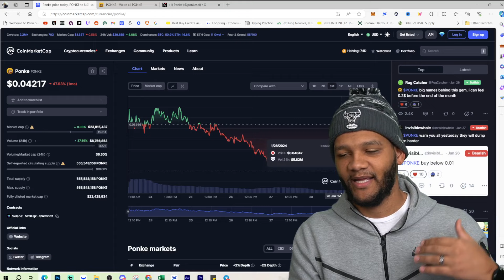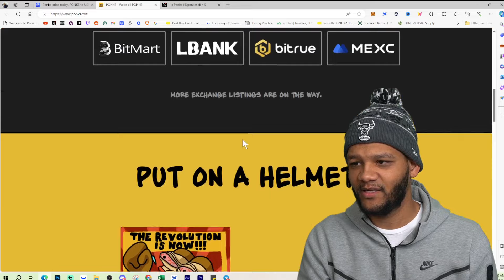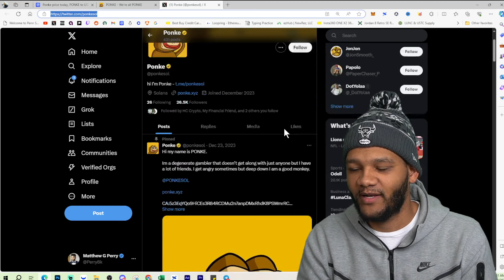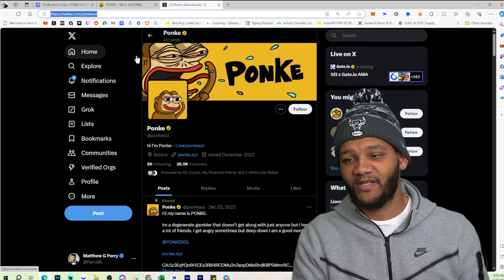I'M READY!!! ANOTHER SOLANA MEMECOIN READY TO EXPLODE!